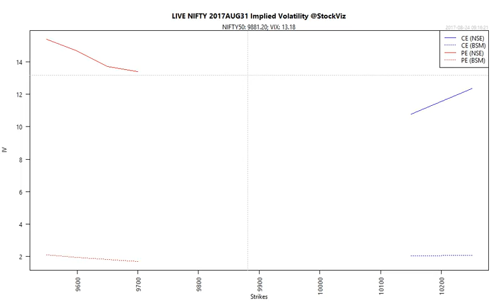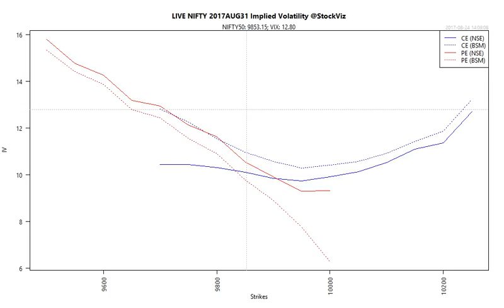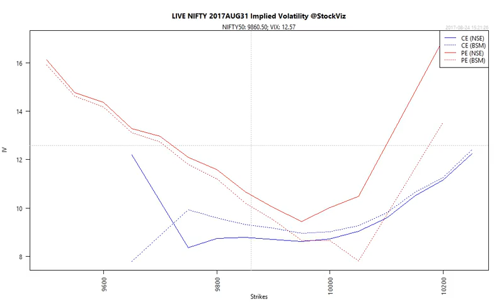NIFTY Implied Volatility 2017-08-24